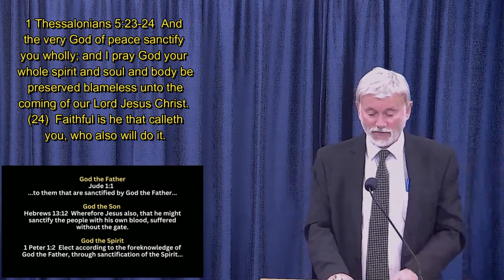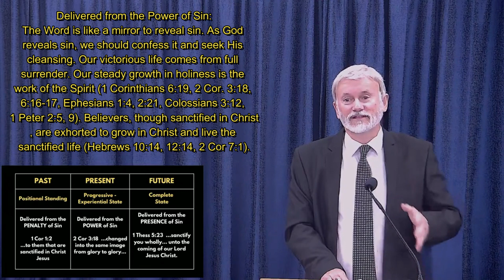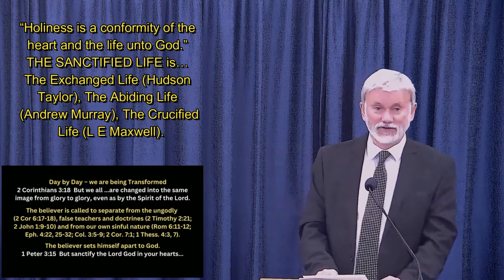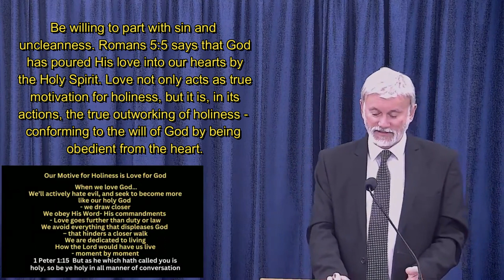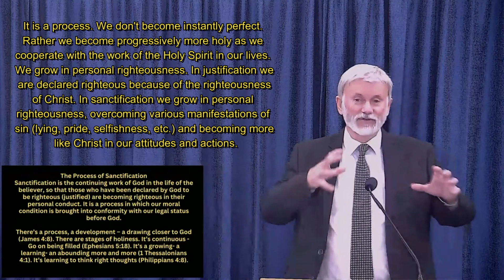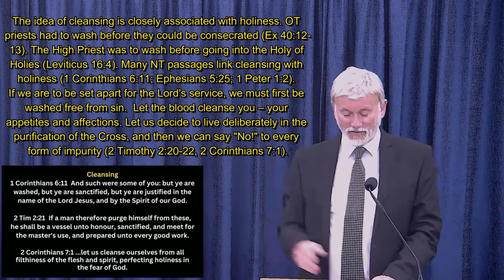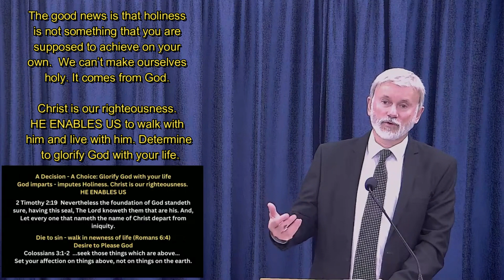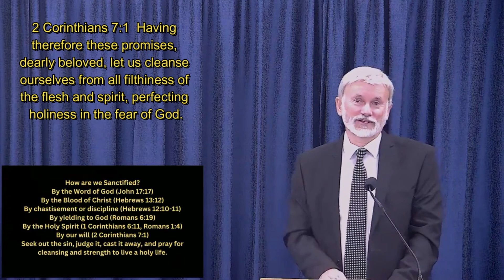Holiness Matters. How to be Holy - Sanctification101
Sanctification is God's work to cleanse and separate believers from sin to Himself. The word hagios is literally “not-earthly”.

Our holiness is CHRIST. We are to be partakers of the divine nature. It is GOD’S WILL that we be SANCTIFIED. It’s a Twofold Separation: Separation FROM evil, UNTO God.

Sanctification occurs at the moment of conversion. Christ is "our sanctification". "Holiness is not the way to Christ, but Christ is the way to holiness."

Sanctification is positional - at conversion. Sanctification is effected by the same means as redemption, justification, regeneration - the sacrifice of Christ. When we are born again by faith we receive the Holy Spirit and are separated from sin unto the Lord. In God's sight, we are saints—sanctified ones. He transfers His holiness to us. He becomes our righteousness.

The Holy Spirit is the resident “indwelling” agent of sanctification, who indwells the believer.  Man can do nothing to sanctify himself (John 15:5). It is all is of grace! "Holiness is not an achievement to be accomplished, but a gift to be accepted." Yet we are called to action - to yield ourselves to God in the pursuit of holiness. We grow in holiness - it is the work of the Spirit.

There is a progression - a growth in sanctification. Day by day we are being transformed - “changed into the same image”. As we sanctify the Lord in our hearts, God’s Spirit empowers us to live according to God's will.

We will ultimately be completely and fully holy - when Christ comes, and our bodies shall be changed. We shall be like Him. At His coming we will know complete sanctification. This is our glorification - when we die and go to be with the Lord - we will experience sinless perfection!

We have been saved from the guilt and the penalty of sin, are being saved from the power of sin, and will ultimately be saved from the very presence of sin.

Holiness is Christ's likeness formed in you. We claim His holiness, His grace, His holy life. The life of Christ in you is your righteousness. “The Lord our Righteousness” (Jeremiah 23:6). His holiness is our holiness. It’s becoming more like Him. We are transformed into His image.

Our Motive for Holiness is Love for God. The call to holiness is relational. Relationship with God is the fundamental issue.

We face a battle with the flesh. It's a struggle - an inward fight. A battle rages between the FLESH and the SPIRIT.

Sanctification is the continuing work of God in the life of the believer, so that those who have been declared by God to be righteous (justified) are becoming righteous in their personal conduct.

Put off sin and put on righteousness!

Holiness is a practical process of becoming more like Christ. It’s the daily process of being filled with the Spirit and led by the Spirit. Being spiritually minded; setting our affection on things above.

Sanctification is Christ, and our continuing fellowship with Him. So we must abide in Him, and His Word must abide in us.

God does a purifying work - a cleansing… of hands, of heart, of conscience, of mind . We are Crucified to the world, and its sin, its wisdom, its friendship, its pollutions, its elements, its contamination, its corruption, its filth, and its spirit.

Sanctification will show itself in our daily lives by a fear of God, a love for God, a submission to the will of God. A fellowship with those of like precious faith, a living and walking in the Spirit, and a seeking of the glory of God in all that we do.

God has provided the means for sanctification. Know it is God's will. Recognise it as being God's work in you. Know your position in Christ. Appropriate it by faith in the Lord Jesus. Copy Christ and be like Him. Reckon yourself dead to sin. Crucify the desires of the old nature. Throw off the sinful ways of the old life. Resist the devil and he will flee from you. Be faithful in regular Bible reading, prayer, witnessing, and living for others in practical ways. Rely on the Lord. "Faithful is He that calleth you, who also will DO IT."

Don't look within and be discouraged—or look up and be encouraged. Live the crucified life. Learn to crucify the flesh and ungodly affections - to die to self, to die to the world.

How are we sanctified?
By the Word of God - it purifies and cleanses.
By the Blood of Christ
By chastisement or discipline/correction.
By yielding to God.
By the Holy Spirit - the "Spirit of Holiness" applies the power of the cleansing Blood as we walk in obedience to the Word.
By our will - seek out the sin, judge it, cast it away, and pray for cleansing and strength to live a holy life.

The doctrine of sanctification glorifies the Lord, showing us that freedom from sinning has been obtained at Calvary. The power of sin has been broken, and we simply have to claim our freedom.